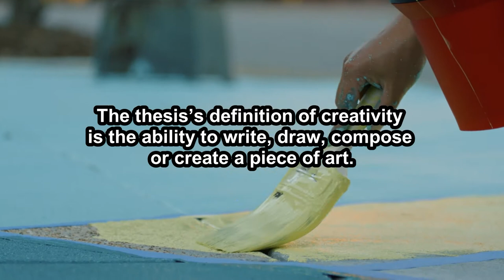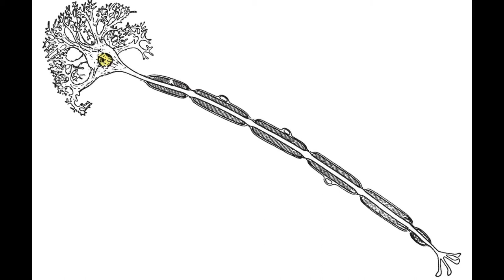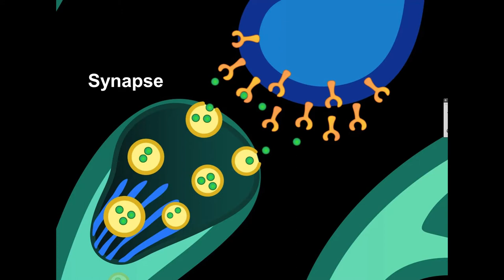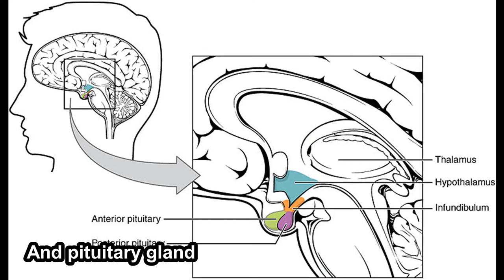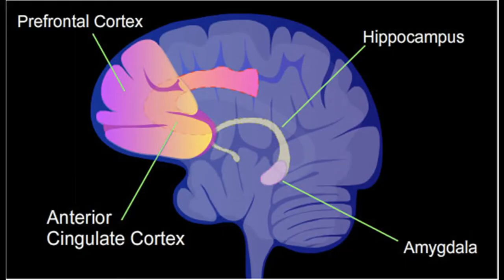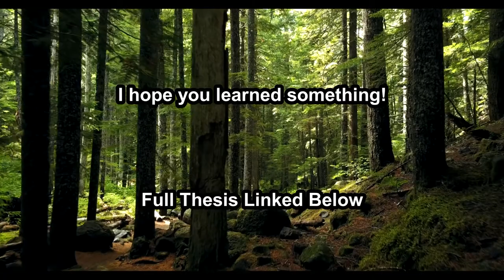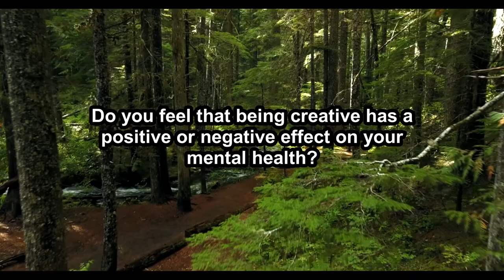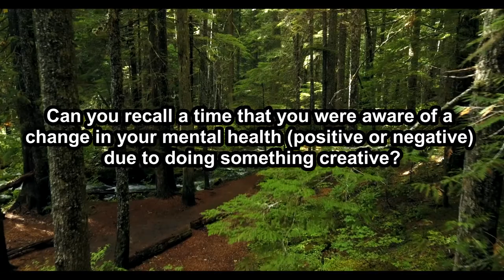The Link Between Mental Illness and Creativity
A short documentary discussing the thesis by the same name written by Kenan Flannery as part of his year 3 major project. Investigating the link between mental illness and creativity, looking at relevant studies in the areas, and listening to insights given by Irish singer-songwriter Shauna(Lizzy) Byrne and Hip hop artist Chuckles.

Videos by order of appearances:
Cowley, Nathan, Blades Of Grass, June 14, 2019, pexels,
Pressmaster, Digital Projection Of Abstract Geometrical Lines, October 25, 2019, pexels,
Sparrow, Jack, Couple having an Argument, April 09, 2020, pexels,
Pressmaster, A Man Of Science Writing Scientific Formulas In Glass Board, November 07,
2019, pexels,
Lacy, Kelly, Close-up Video Person Paint the Floor, April 05, 2021,
Hoopes, Kendall, Person Playing The Piano, May 12, 2019,
Shvets, Anna, Doctor Looking at an MRI, May 04, 2020,
Bethesda (MD): National Institutes of Health (US). “Figure 6, Scientists understand that mental illnesses” Biological Sciences Curriculum Study NIH Curriculum Supplement Series, vol. 1,
no. 1, 2007, pp. 1-11. P. 6,
 Mattox, amattox, neuron fractal 1, January 18, 2009,
NIH Image Gallery, Myelinated motor neuron, August 28, 2015,
NIH Image Gallery, Illustration of neurotransmitter, February 19, 2016,
Mart Productions, Emotional Woman Sitting on the Floor, March 27 2021,
NIH Image Gallery, Illustration of brain regions,  December 29, 2015,
OpenStax College, Illustration from Anatomy & Physiology, Jun 19, 2013,
Pressmaster, Man Working With His Laptop, October 24, 2019,
Mart Productions, A Man Undergoing MRI Procedure, March 09, 2021,
Kovaleva, Polina, Study Items on White Chair, October 07, 2020,
Fauxels, A Group Of People Discussing In A Business Meeting, November 19, 2019,
Cottonbro, Man Sitting on Couch Looking Depressed, January 26, 2021,
SHVETS production, Therapist Talking to Patients, March 20, 2021,
RODNAE Productions, Video Of Woman Sharing Her Ideas To Her Colleague, November 18,
2020,
RODNAE Productions, A Man Reading a Book and Thinking, April 27, 2021,
Cottonbro, A Man Composing a Music, March 10, 2021,
Dantès, Edmond, Man Feeling Exhausted While Working With Laptop, May 19, 2020,
Cottonbro, Woman Singing while Playing Guitar, March 09, 2021,